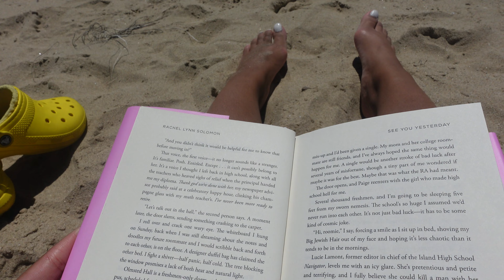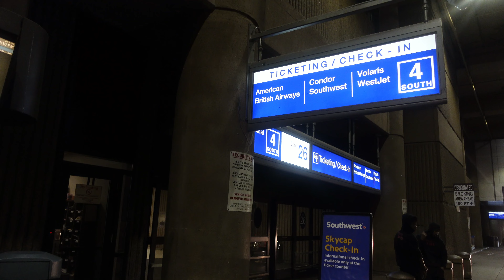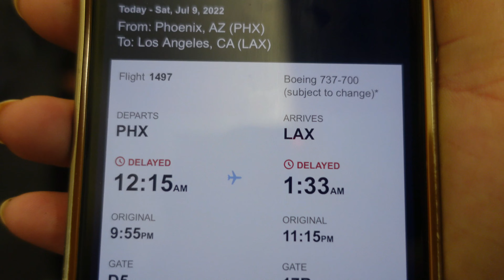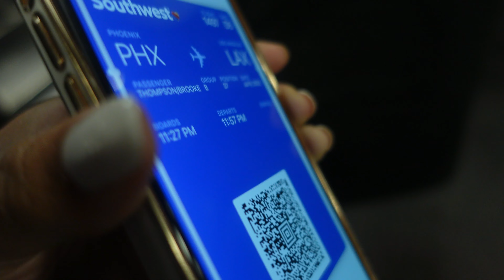TRAVEL VLOG // flying to LA, Grwm, flight delays , + more!